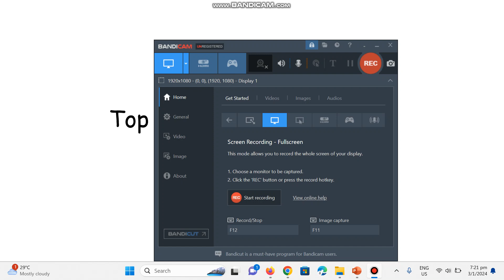Top 5 Largest Country in the world